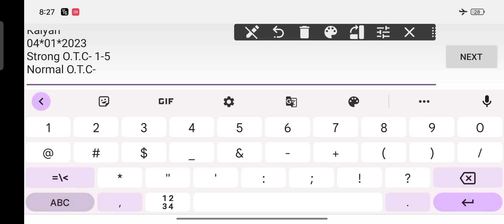𝐊𝐚𝐥𝐲𝐚𝐧 𝐒𝐚𝐭𝐭𝐚 𝐌𝐚𝐭𝐤𝐚 04-01-2023 | 𝐒𝐭𝐫𝐨𝐧𝐠 𝐉𝐨𝐝𝐢 𝐓𝐨𝐝𝐚𝐲 | 𝐊𝐚𝐥𝐲𝐚𝐧 𝐂𝐡𝐚𝐫𝐭 | 𝐊𝐚𝐥𝐲𝐚𝐧 𝐓𝐫𝐢𝐜𝐤 𝐓𝐨𝐝𝐚𝐲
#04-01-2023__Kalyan